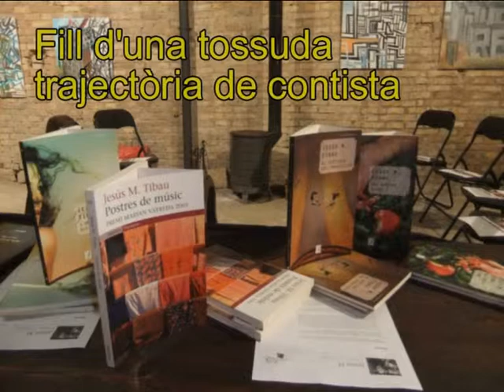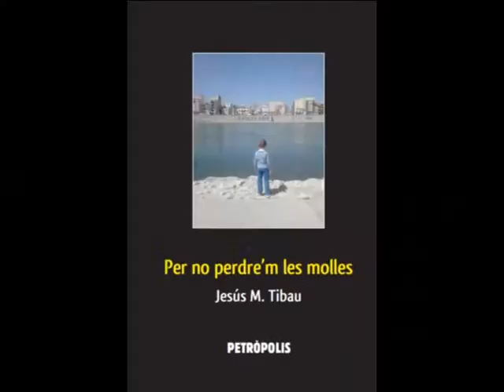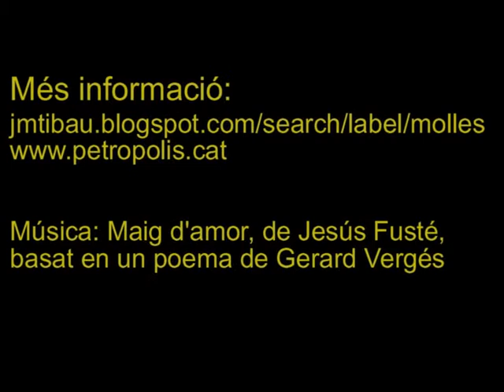Per no perdre'm les molles, de Jesús M. Tibau. Presentació virtual.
Presentació virtual de Per no perdre'm les molles, de Jesús M. Tibau, el seu 8è llibre, i el seu segon dietari, després de Molles per no perdre'm.